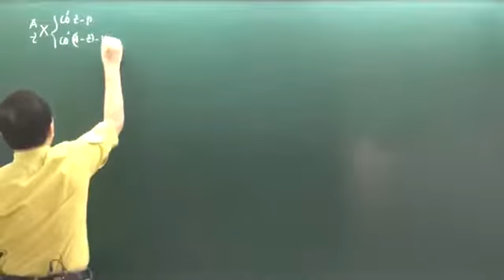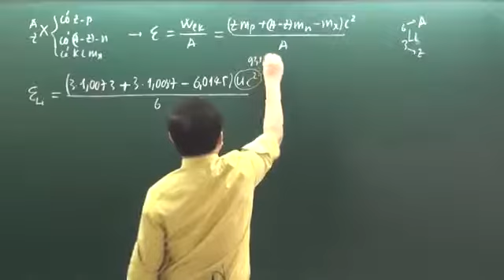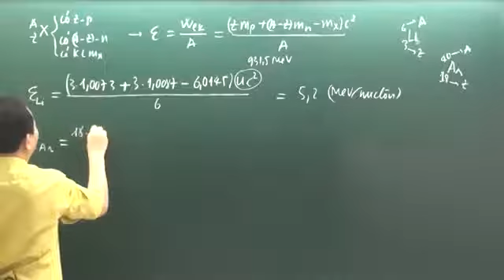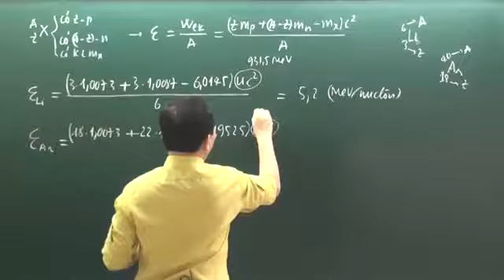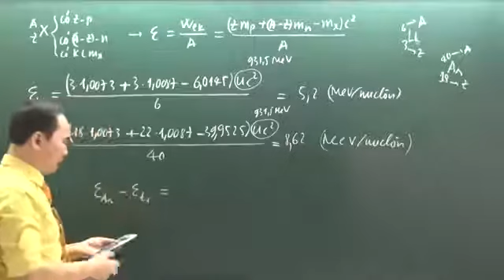Khóa luyện đề vật lý 2016 Chu Văn Biên đề 13 câu 32